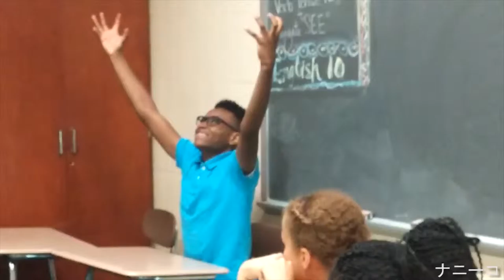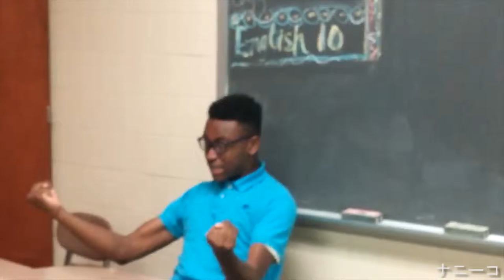Actual footage of Saiyan creating a Spirit Bomb in class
This kid is my hero.

Silhouette by KANA-BOON [Naruto Shippuden OP. 16]